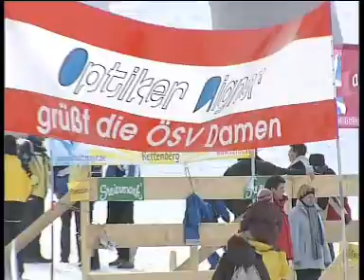HT1 Grieskirchen - supergdamen Firma Optiker Aigner Event 2004